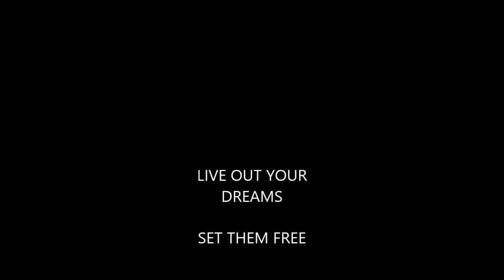Dreams & Reality featuring Simon Payne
Produced by Jason Payne for PastPresentFuture Music 2014